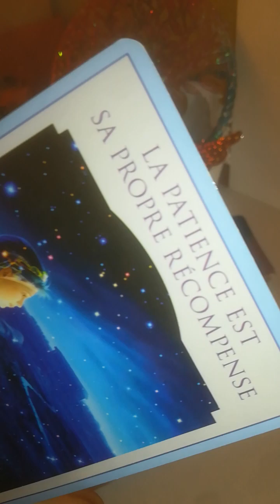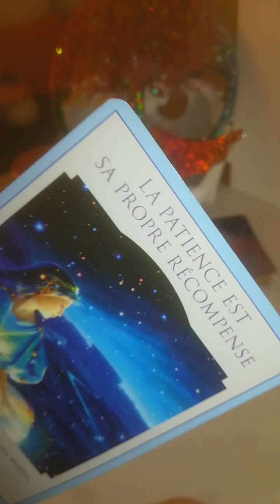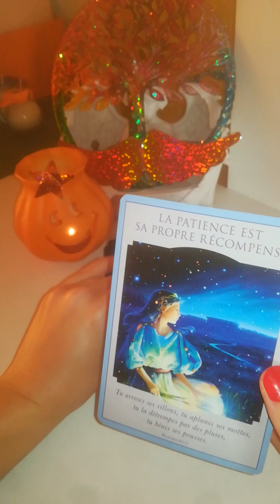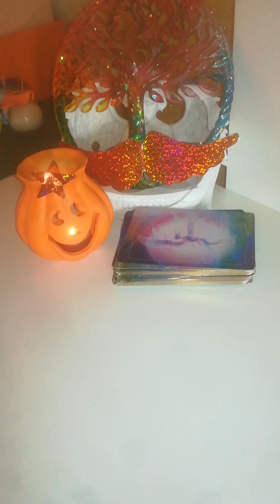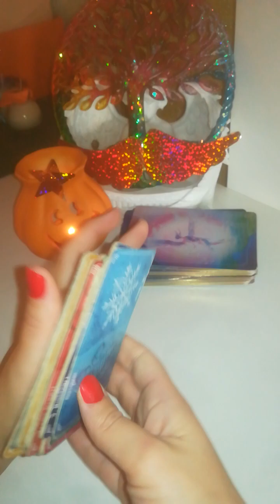01SANTEbesoin réconfort TOUX PERSISTANTE libérat° toux récupérer force physiquepsycholog